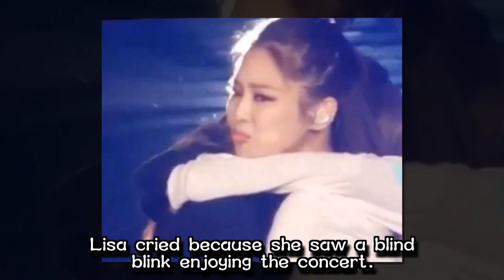자기 보러 콘서트 온 시각장애인 팬 보고 감동해 눈물 쏟은 블핑 리사